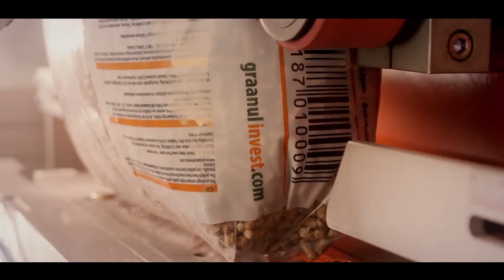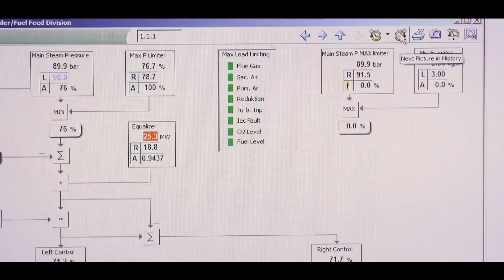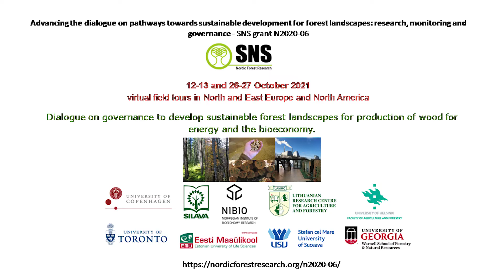LATGRAN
Virtual field tour, part of the online workshop "Workshop: sustainable forest landscapes for energy and the bioeconomy" arranged by the SNS funded researcher network Advancing the dialogue on pathways towards sustainable development for forest landscapes: research, monitoring and governance